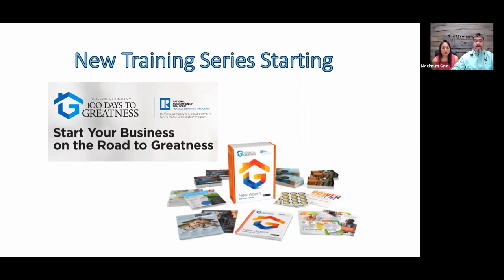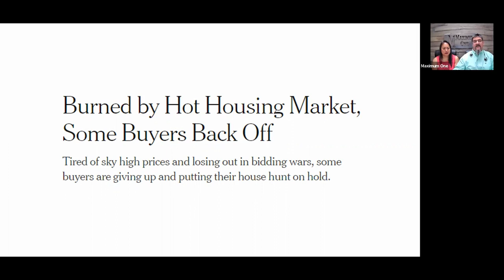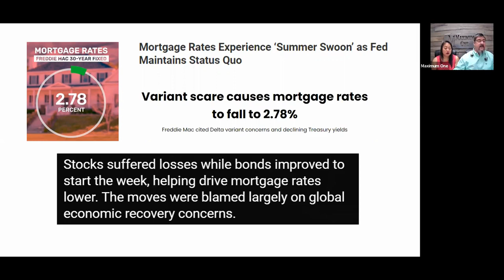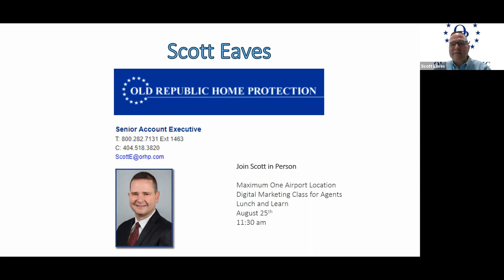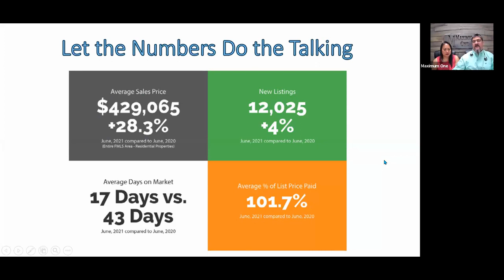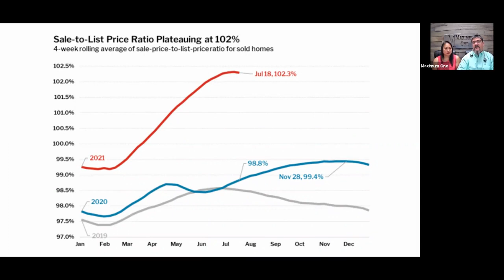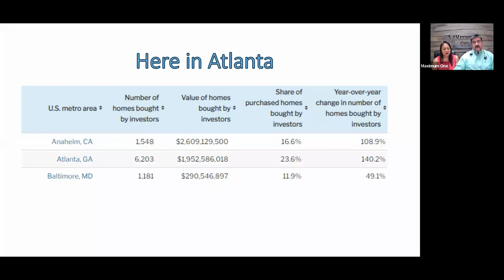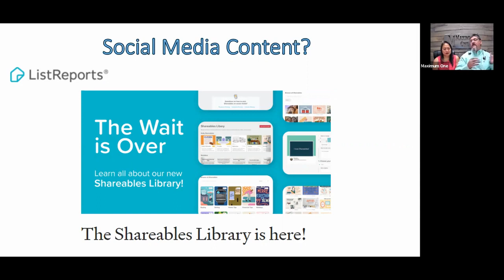Real Estate Backstory - The Rent is Too Damn High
Welcome to the Real Estate Backstory for July 26th, 2021. Each week we cover news, information and industry insights that impact the Atlanta, Georgia and National Real Estate Market. Key Points from This Week’s Backstory:

We are joined by Scott Eaves of Old Republic Home Warranties and we discuss the in's and out's of the Home Warranty business.
Upcoming CE Classes and trainings.
The new Buffini training series "100 Days to Greatness" training in our offices.
We discuss what agents do with their time and how we need to spend more time talking with our clients.
How some buyers are backing off in this market
How rentals are no safe haven for would be buyers to "wait out" the market.
Rental prices increase by almost 15%
Mortgage rates take another drop with a perfect storm, which is a real bonus for buyers today.
How long it takes to save for a downpayment.
We let the numbers do the talking of recent Georgia as well as national housing data.
You have 5 days to get the most showings on your properties in this market.
Condo sales back up.
Still a shortage of appliances and furniture.
Cash buyers scoop up a third of all home purchases.
Georgia is ranked the best state to retire.
Georgia is the 11th best state where rich Gen Xers are moving to.
Which generation likes what home features.
List reports has some great free social content in their sharables library.